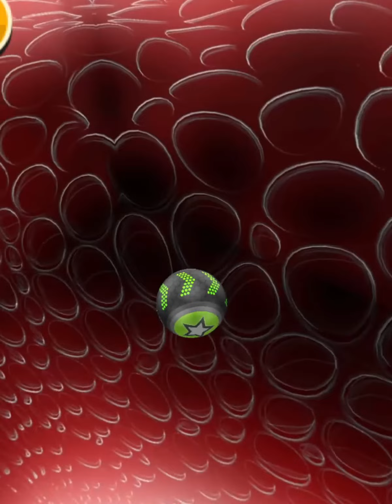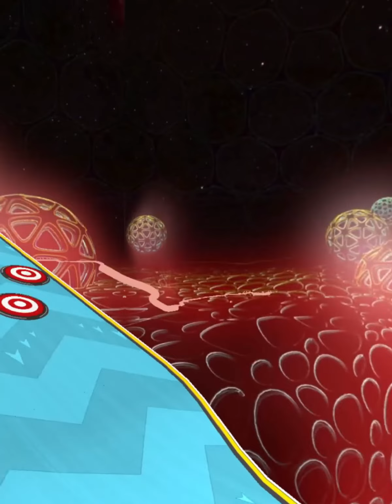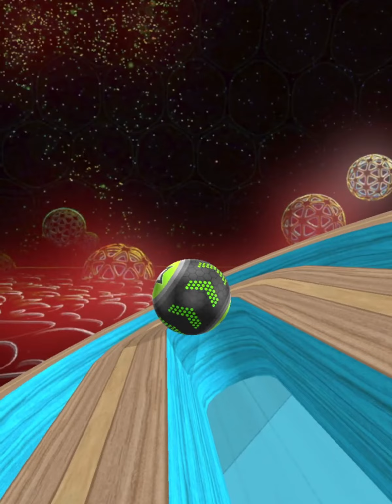Going Balls SpeedRun Gameplay Level 2179-2201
Get ready to navigate through a wild and wacky world in Going Balls - the addictive rolling ball platformer! With over 200 million downloads, this game is a must-try for anyone who loves a good challenge.

With over 1000 levels in total, you will never run out of new and exciting challenges to conquer.